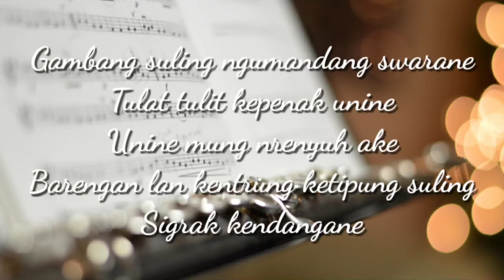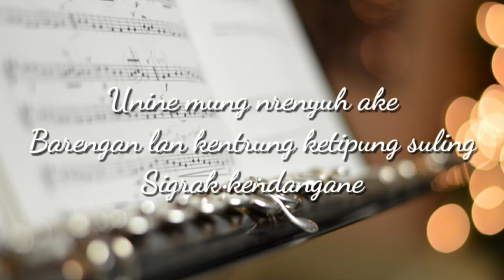LAGU DAERAH JAWA TENGAH - Gambang Suling (lirik lagu)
Merupakan lagu daerah yang berasal dari Jawa Tengah, lagu "Gambang Suling" diciptakan oleh dalang kondang bernama Ki Narto Sabda.

Dari lagu tersebut, Ki Narto ingin mengungkapkan kekaguman yang dirasakan terhadap kemerduan alat musik suling saat ditiup.

lirik..
Gambang suling ngumandang swarane
Tulat tulit kepenak unine
Unine mung nrenyuh ake
Barengan lan kentrung ketipung suling
Sigrak kendangane